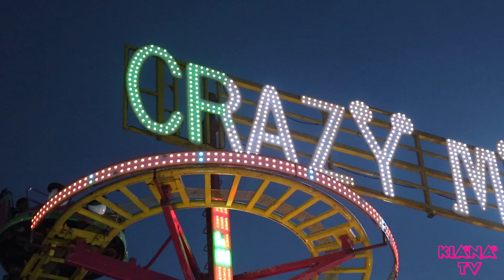FIESTAS DE OCTUBRE 2019. Juegos mecánicos.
Hola, Kiana dedica esta segunda parte de su recorrido por las Fiestas de Octubre 2019 a los juegos mecánicos, los favoritos de Kiana de la feria. Este año Atracciones Roca ofrece 65 juegos, con un costo desde los $20 a los $70 pesos. Conviene adquirir las planillas de promoción de los boletos, hay de $200 a $500 pesos. Los juegos mecánicos funciona de lunes a viernes desde las 16h y los sábados y domingos desde las 14h. El costo de entrada a las fiestas es de $20 pesos niños y $35 pesos adultos. Las Fiestas de Octubre están del 4 de octubre al 4 de noviembre, desde las 11h. /
Puedes visitar en nuestra página web la sección Magazine que te comparte información de entretenimiento infantil y familiar en Guadalajara, Jalisco, México la cual te ofrece agenda de recomendaciones de actividades, espectáculos, noticias, estrenos de cine, coberturas y más.